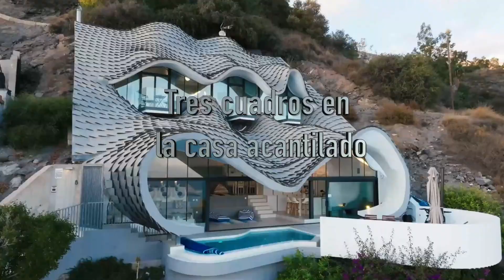TRES CUADROS EN LA CASA ACANTILADO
Tres de mis cuadros adornan y son privilegiados, de estar en tan singular casa. La Casa Acantilado, o casa dragón de Salobreña